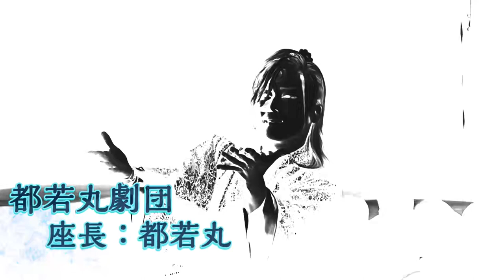都若丸劇団PV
見て、感じて、参加する
極上のエンターテイメント！

1公演につき3時間〜3時間半で
1部芝居、2部舞踊ショーで構成された舞台。
(時間や料金、構成は劇場によって異なります。)

1部の芝居では喜劇や人情劇、剣劇など日替わりのお外題でお送りします。

2部舞踊ショーでは男女入り乱れての踊りに唄、
男装あり、女装あり…（笑）
ショーの合間には口上挨拶、ミックスジュースと呼ばれるMCの時間にお客様と一体になって楽しむコーナーがあります。
また2部舞踊ショーではお手持ちのスマートフォンやカメラでの写真撮影も可能です。

見た人にしか分からない世界がここにはあります。
是非、生の舞台を体感してください。

★「都若丸劇団」プロフィール
初代座長・都城太郎が「都劇団」を昭和28年(1953)旗揚げし
昭和56年(1981)に父・都城太郎の長男・天地健が二代目・都城太郎座長を襲名。
都城太郎、現在キャプテンとして活躍中。
都城太郎の長男・都若丸が平成13年(2001)20歳で座長を襲名。